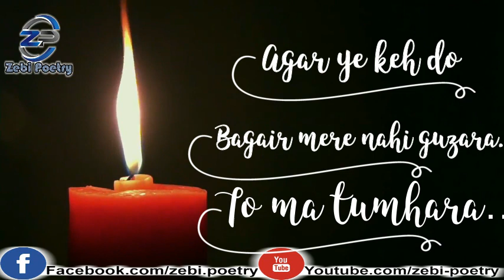To ma tumhara | Amir Ameer Sad Urdu poetry for Whatsapp status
This channel is daily updated..

2 line urdu poetry whatsapp status